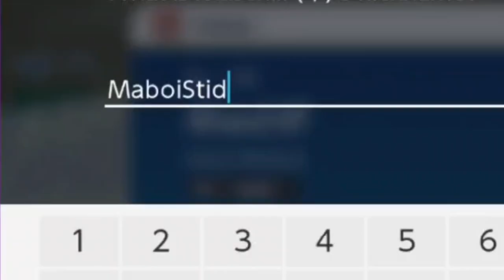𝐈𝐑𝐲𝐒 𝐧𝐨𝐭𝐢𝐜𝐞𝐝 𝐢𝐭 𝐚 𝐛𝐢𝐭 𝐭𝐨𝐨 𝐥𝐚𝐭𝐞... |Hololive EN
BGM used
DOVA-SYNDROME